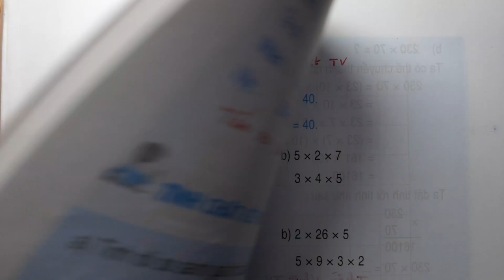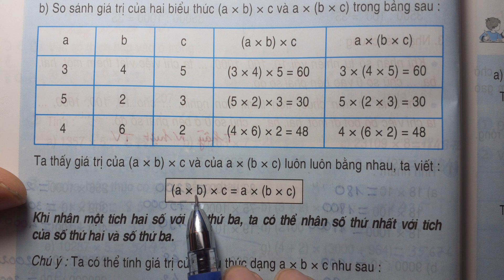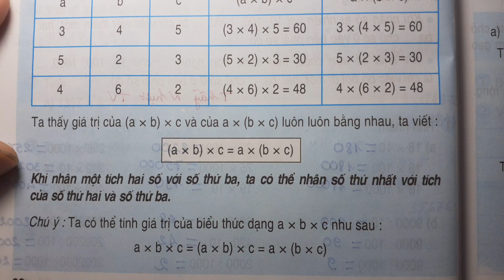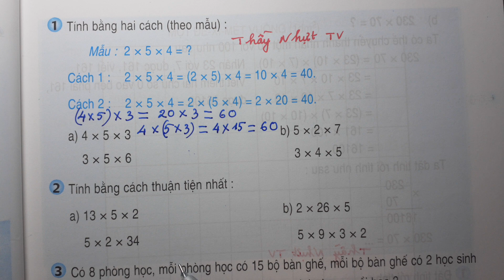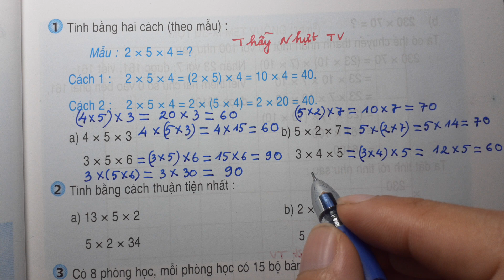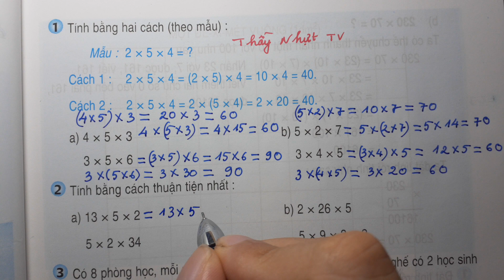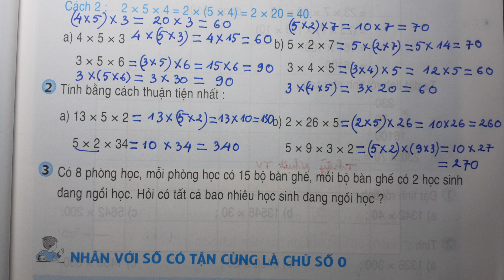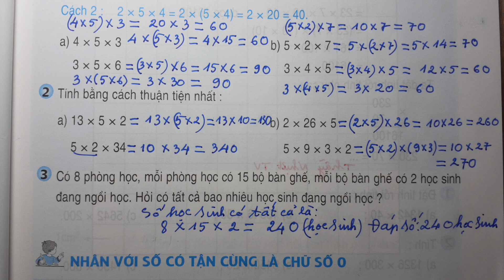TOÁN LỚP 4 - SGK/ Trang 60 - TÍNH CHẤT KẾT HỢP CỦA PHÉP NHÂN - Thầy Nhựt TV